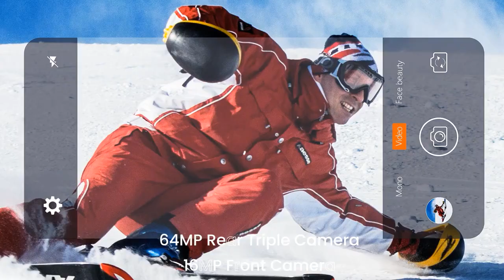HOTWAV Cyber 13 Pro Rugged Global Version 64MP Camera 20GB+256GB 6.6'' FHD+ 2K 10800mAh Android 13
HOTWAV Cyber 13 Pro Android Rugged Devices Global Version 150LM Flashlight 20GB+256GB 6.6'' FHD+ 2K 10800mAh Battery 64MP Camera
Original price: EUR 361.53
Now price: EUR 206.07

Built To Endure Perform With Confidence
6.6'' 2K Large Display | 10800mAh 20W Fast Charging
20GB(12+8) RAM + 256GB ROM | 64MP Triple Rear Cameras
Android 13 OS | 150LM Flashlight | Reverse Charging